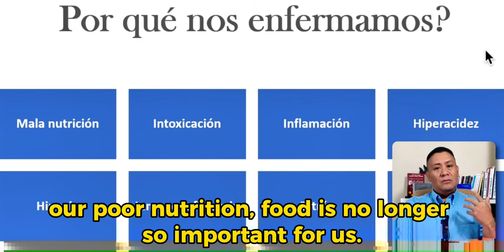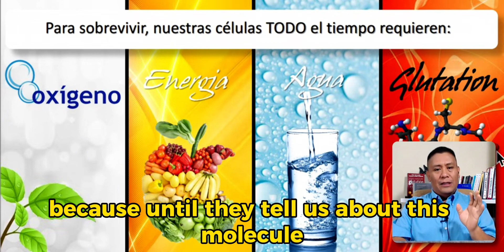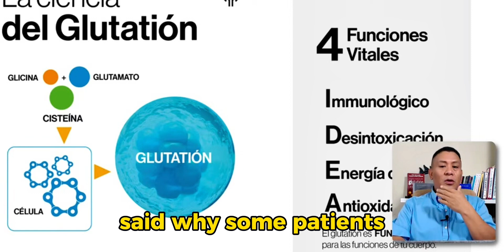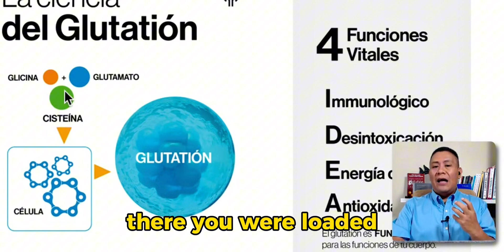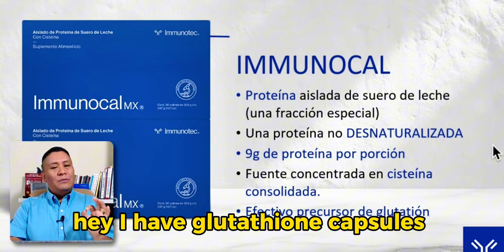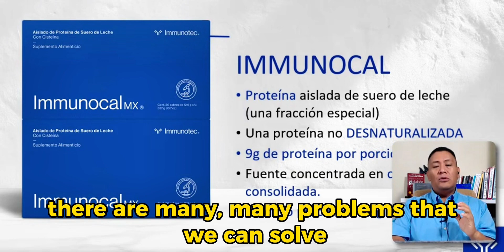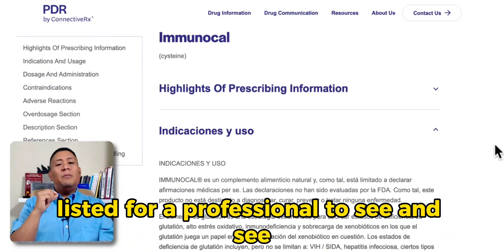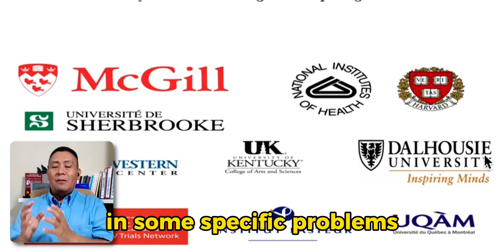The Best-Kept SECRET to improving your Health finally Revealed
Glutathione, the Master Antioxidant, One of those essential nutrients is glutathione, considered the master antioxidant. Glutathione participates in key processes for our body, such as the immune system, detoxification and energy production at the cellular level.

**Immunocal, a Glutathione Precursor**
Due to the importance of glutathione, Immunocal was developed, a glutathione precursor supplement. Its patented formula provides the necessary amino acids for the body to produce glutathione naturally. Numerous studies support the health benefits of Immunocal.

**Importance of Getting Advice**
Before starting to take any supplement, it is key to get proper advice and choose the most suitable product for each person. A healthy lifestyle is possible, but it requires getting informed and taking action. Our health is worth it.

😱 SAMPLES 5 DAYS FOR USA AND CANADA $10! This is the most important food of my day, you'll see why!

🔥 CALL US TO HELP YOU WORLDWIDE

🔴 Our phone number is from the United States 🇺🇸